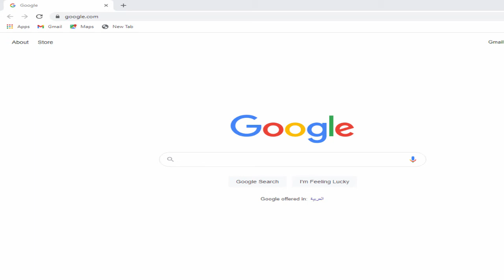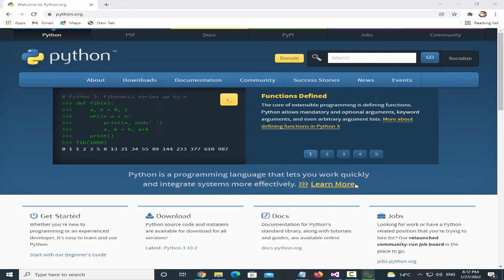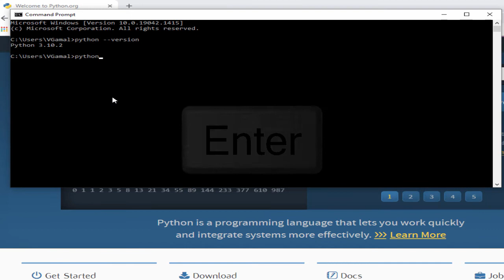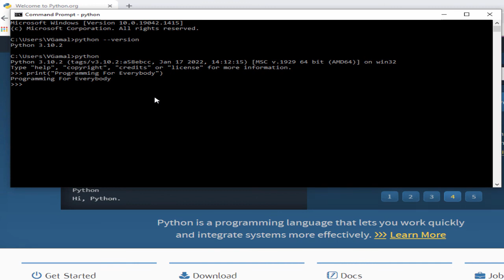How to install Python on Windows 10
This video will illustrate how to download and install python on Windows 10 using cmd.
install python on windows 10 vscode
install python on windows 10 with pip
install python on windows 8.1 64 bit
install python on windows 10 using cmd
install python on windows 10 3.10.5
how to install python on windows and run in cmd
download and install python on windows 10
install python and pip on windows 10
install python and pycharm on windows 11
download and install python on windows 11
how to download and install python on windows 7
how to uninstall and install python on windows
how to install python and pip on windows 10